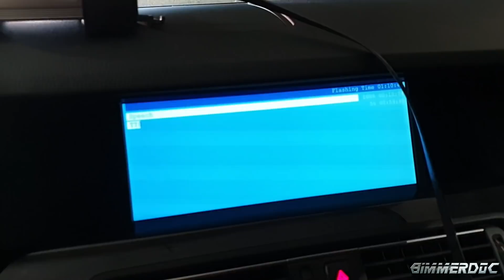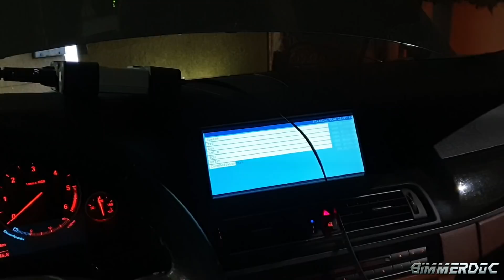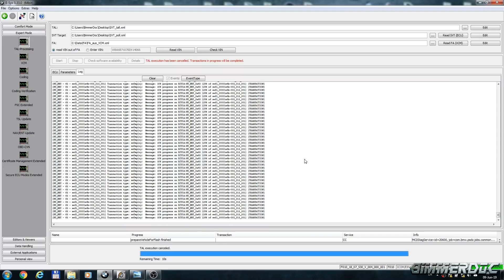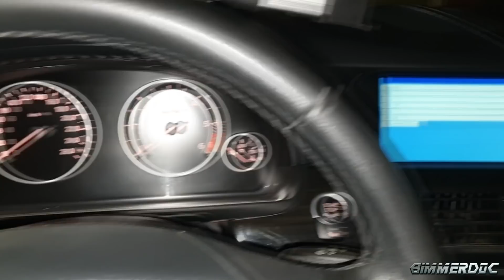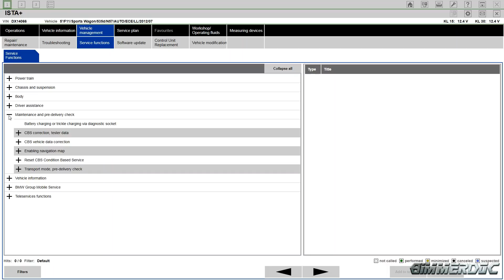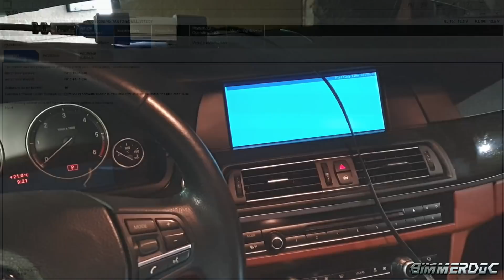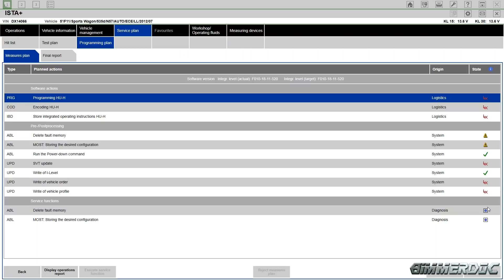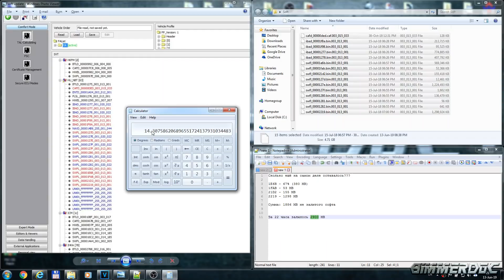Как оживить модуль BMW после неудачного обновления? Часть 1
В этом видео рассказываю, как можно поднять модуль после неудачного программирования (на примере модуля мультимедии NBT BMW)

BimDoc: Программирование / кодирование / чип-тюнинг / диагностика / ретрофит / обновление навигации BMW!